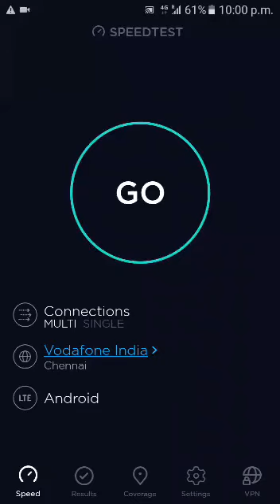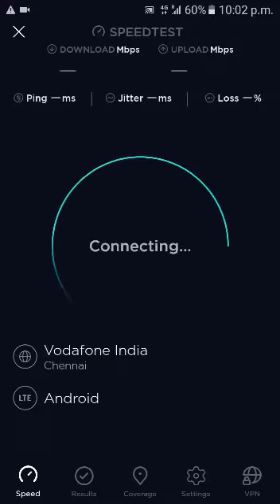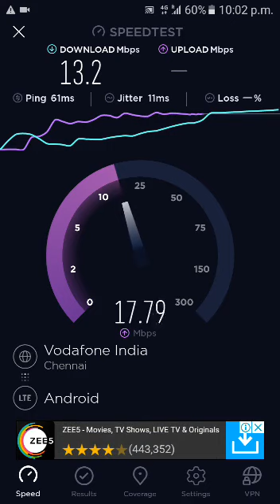Vodafone 4G Internet Speed Test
Do you want to the 4G speed of Vodafone internet? You can check it here.